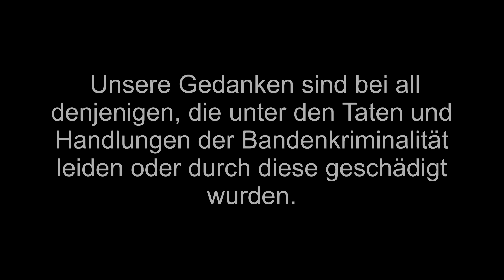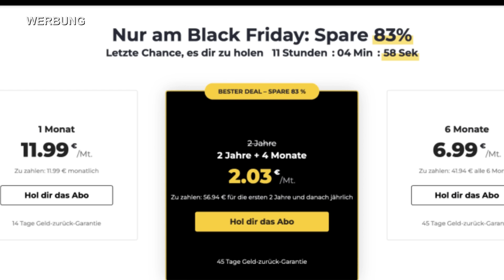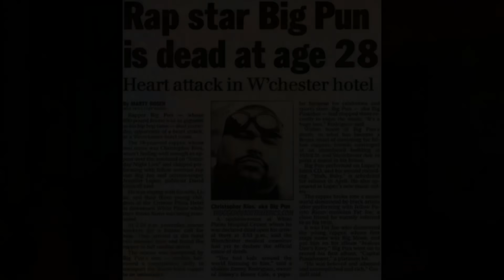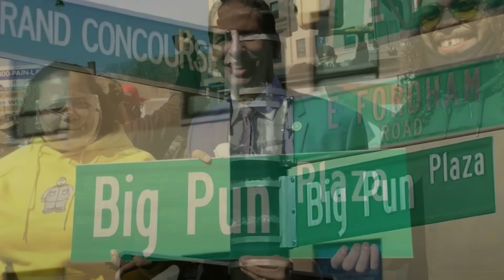Das traurige Leben von Big Pun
Mit diesem Link sparst du 83% bei Cyberghost und erhältst 4 Monate gratis:

geschnitten, geschrieben & gesprochen von:
Ben Bugatty

Ich verwende dieses Mikrofon:
Videoschnitt:
Computer zum Videos schneiden: